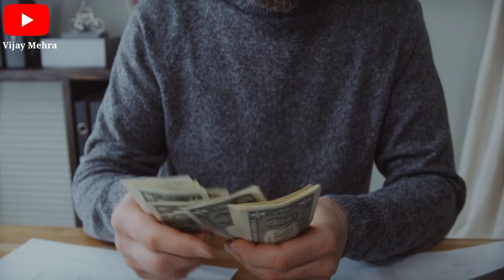अगर औरत के हो ये 5 बड़े अंग तो वह होती है भाग्यशाली || chanakya niti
[ Your quarries ]

1) Shree Krishna 2)  Krishna ji ke status 3) jai Shree Krishna 4) mahabharat ki baate by Krishna 5) jai Shree Krishna 6) Krishna true line 7) life story by Krishna 8) mahabharat 9)Krishna updesh Krishna ki baate

1) Krishna ji ke status 2) krishnavani जय श्री कृष्ण 3) कृष्ण भगवान लाइफ 4) reality by Krishna
5) गीता उपदेश 6)

40) Radha Krishna new promo 41) Radha Krishna today's promo 42) Vijay mehra status 43) श्री कृष्ण भगवत गीता उपदेश 44) भगवत गीता उपदेश 45) kalyug 46) कलयुग का अंत
47)

krishna vani
Krishna bhajan
bhagvad
gita_shlokas
Geetagyan
bhagvad geeta slokas
krishna leela
krishna gyan sagar
lord krishna

lord krishna
@Vijay Mehra